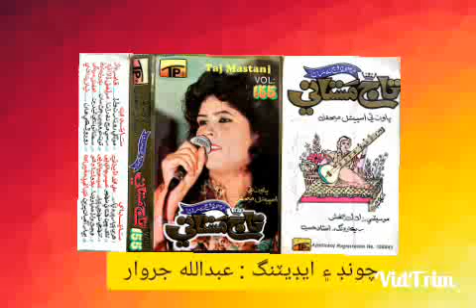Wanjan wara halya wenda. Taj Mastani